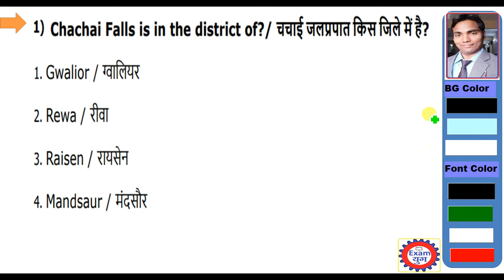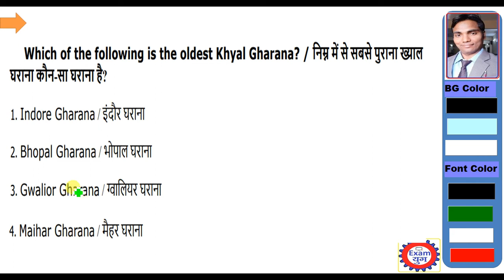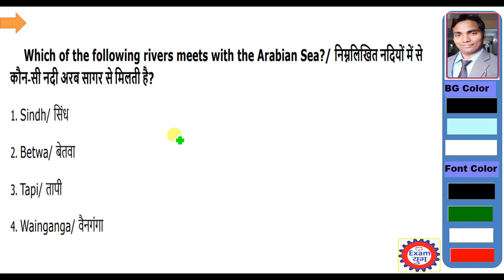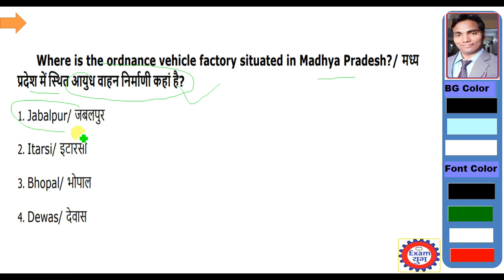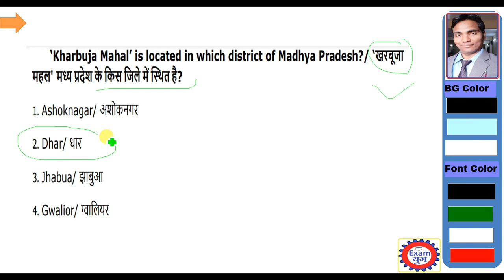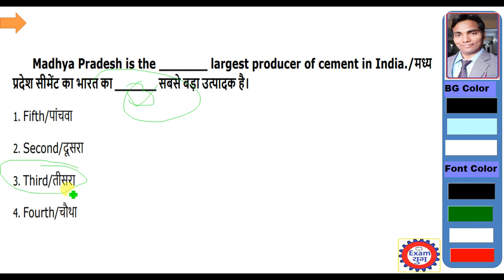PEB||Vyapam Selected MP GK|| Old Question Papers Set-1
About this video:
MP GK Part-1
MP GK Old Question Paper for Practice Set.